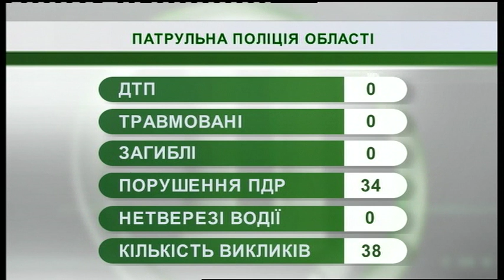11.01.2019. Новини. 07:30